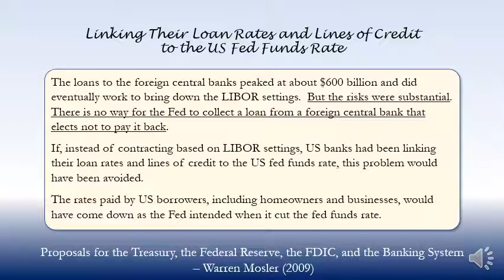Linking Their Loan Rates and Lines of Credit to the US Fed Funds Rate (2009)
Proposals for the Treasury, the Federal Reserve, the FDIC, and the Banking System
Warren Mosler
October 11, 2009